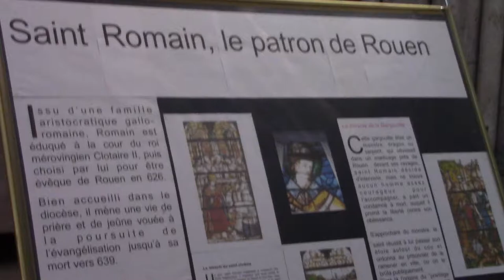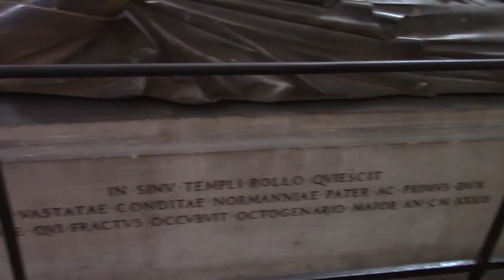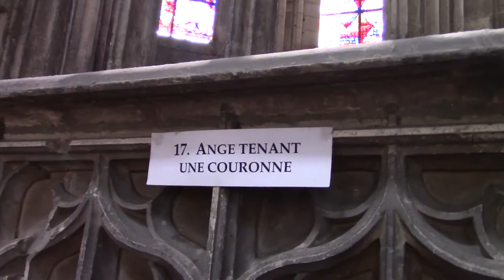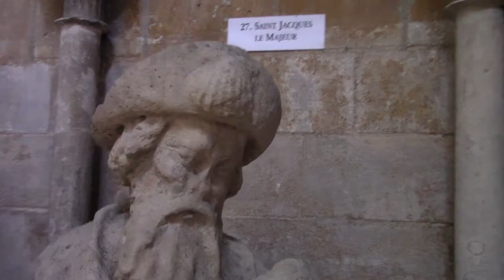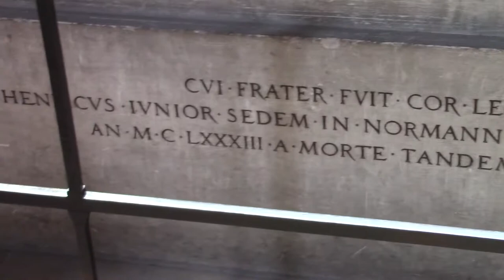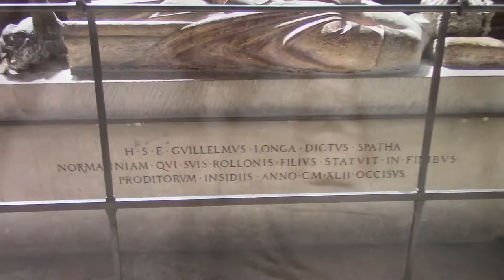Rouen Cathedral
A tour of the Cathedral of Rouen, France.